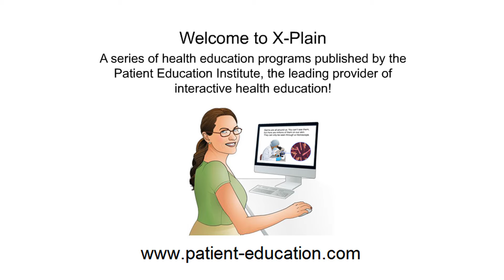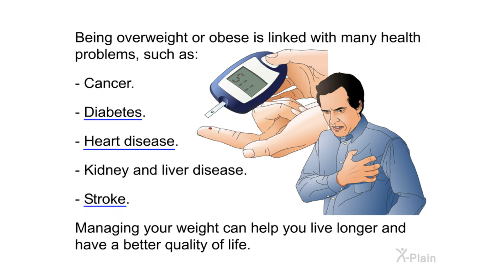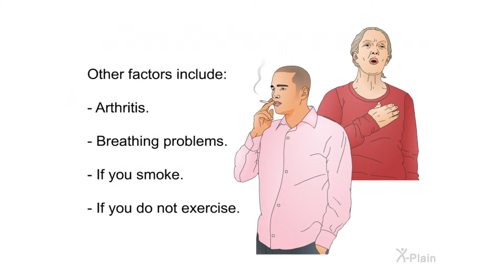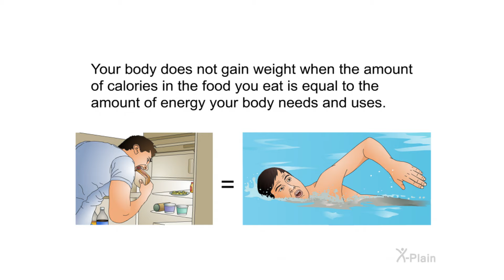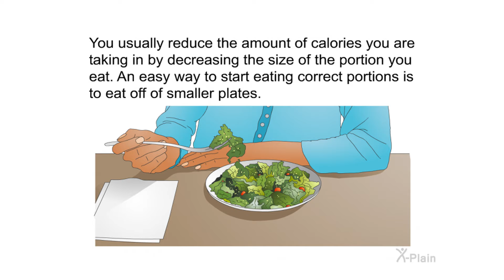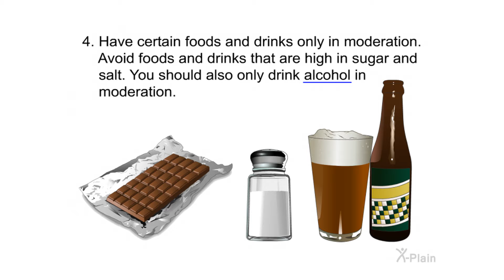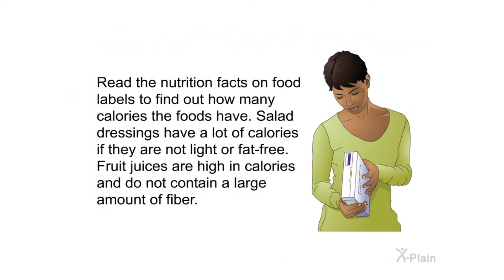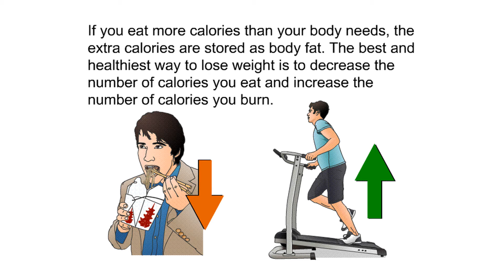Weight Management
This program explains weight management. The program includes the following sections: what is weight management, why do we gain weight, what are the benefits of losing weight, how to find a healthy weight, how to lose weight, what are tips for starting a weight loss plan, what are healthy eating habits, how to exercise more and what are tips for success in managing your weight.

Sections:
00:00 - Start
00:29 - Introduction
01:10 - Why We Gain Weight
02:25 - Benefits
03:20 - A Healthy Weight
05:29 - How to Lose Weight
08:02 - Eating Habits
10:40 - Exercising More
12:25 - Tips for Success
14:22 - Summary
15:39 - End

hp180105 weight management